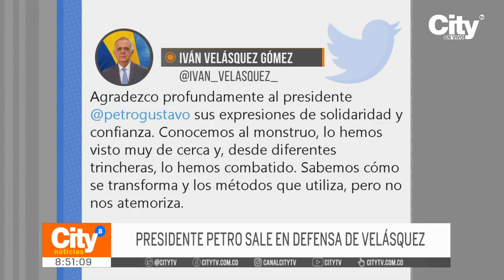Presidente Petro confirmó su apoyo al ministro de Defensa | CityTv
Hay alerta por una posible crisis diplomática entre Colombia y Guatemala, luego de que la Fiscalía del país centroamericano iniciará acciones legales en contra del actual ministro de defensa colombiano, Ivan Velazquez. El jefe de estado colombiano reiteró que defenderán al ministro. Conozca todos los detalles en el siguiente informe.